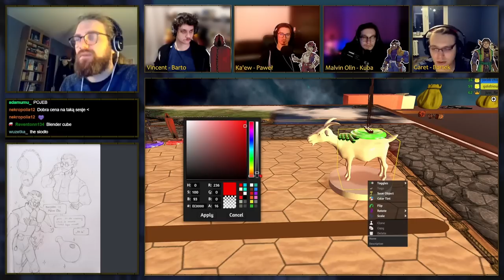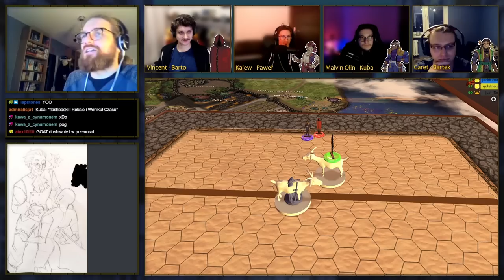Fortuna kołem się toczy - Nowokrąg #5 | Kampania Jacex RPG | Dungeons & Dragons: 5th Edition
Synopsis:
Po otrzymaniu oferty nie do odrzucenia od Arvoga drużyna się rozdziela. Zamroczona Ka'ew ucieka reszcie i przeżywa niewytłumaczalne wizje związane z jej przeszłością, po czym wydaje jej się, że budzi się w trumnie. W międzyczasie, Garet, Malvin oraz Vincent biorą udział w konkursach na festynie, gdzie dają upust swoim specjalnym talentom. Wielkie ryzyko i wielkie wygrane. Kompani po odnalezieniu Ka'ew odbywają najszczerszą jak dotąd rozmowę na poddaszu lombardu, który po raz ostatni opuszczają, by podjąć się pierwszy raz zlecenia jako Trefny Trefl - drużyna korsarzy na usługach Zjednoczonej Kompanii Khorvairskiej.

Oglądasz Kampanię "Nowokrąg" rozgrywającą się w autorskim settingu Rocha o tej samej nazwie. Gramy w systemie Dungeons & Dragons: 5th Edition.
Transmisje odbywają się na co dwa tygodnie!

Występują:
🔮 Roch jako Mistrz Gry
✨ Bartek Dąbrowski jako Garet
✨ Bartek Sitek jako Vincent
✨ Kuba Chuptyś jako Malvin Olin
✨ Paweł Gołębiewski jako Ka'ew
Credits:
Montaż zapisu video & audio: Paweł Gołębiewski
Realizacja live: Bartek Sitek
Nowokrąg Theme:  @Chip Jockey
Nowokrąg Intro Animacja: DKDnT |
JCX RPG & Nowokrąg Logo: Kuba Chuptyś
JCX RPG Intro montaż video & audio: Kuba Chuptyś